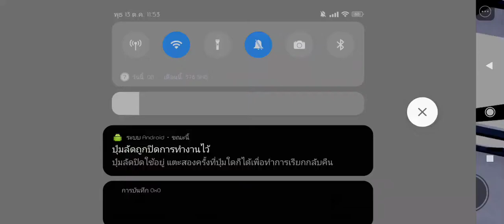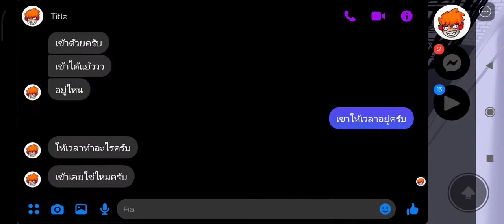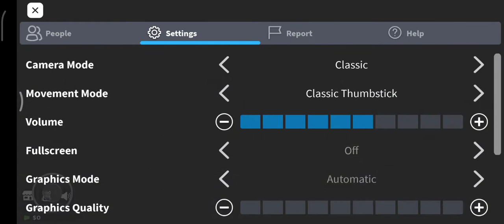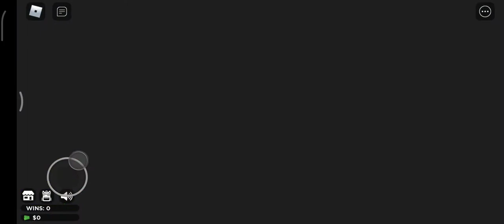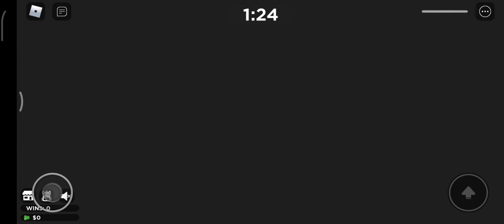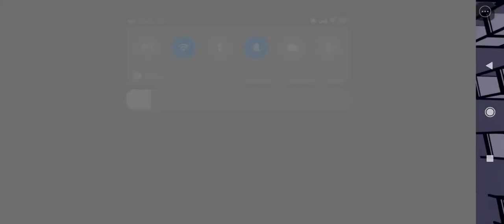Title TV & Zira - Hexa Game (FT.T & Carl, KOZAN & JPC) [NGT05 EP Release]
ชื่อเเต่ละคนสุดจริง

Release : 1 NOVEMBER 2021
Feature : Zira, T & Carl, KOZAN, あらや, ㅑ뤠, JPC, Title TV
No/Top : 5/18